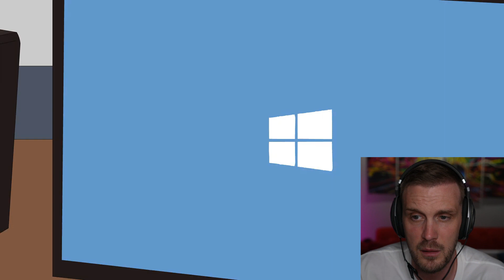MINECRAFT JOJ JE DOŠAO GLAVE - OCJENJIVANJE STRAŠNIH ISTINITIH PRIČA #103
Novi Video na mom novom Spooky kanalu

CeriX Zoono edition sredstvo za dezinfekciju ruku mozete naruciti i naci u radnji u svim Didaco shopovima.

Ja sam CeriX i danas igramo scary teacher 3D